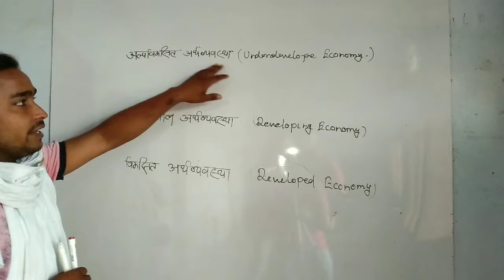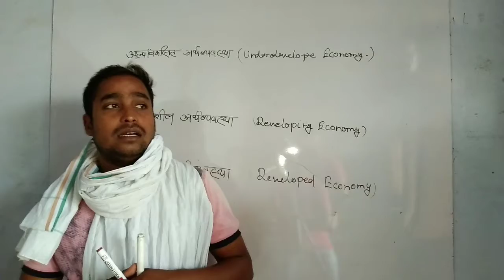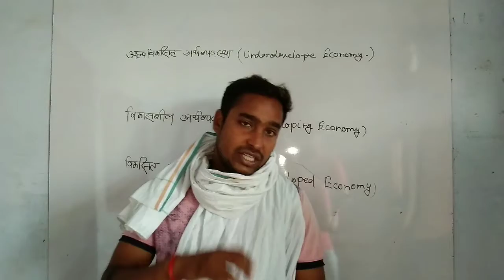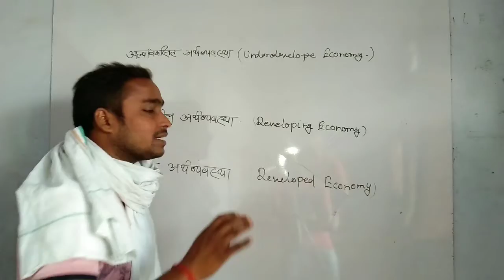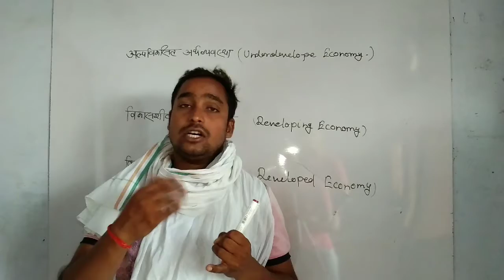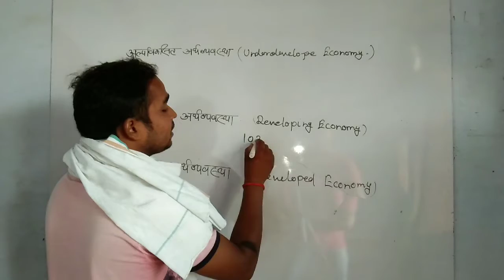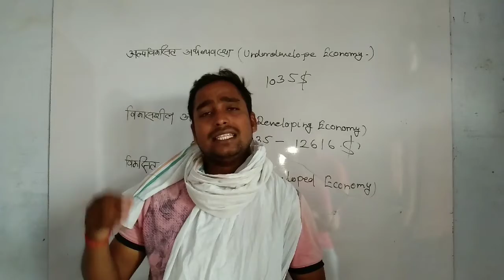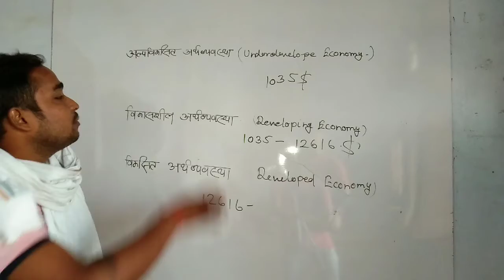Underdeveloped , Developing, Developed Economy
Upsc uppsc CPF ssc